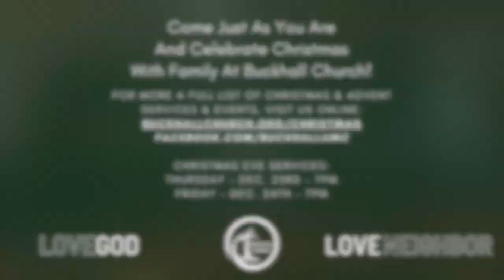The Heart That Grew Three Sizes | When Joy Is Our Song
Advent 2021 - Week 4
Buckhall Church (Manassas, VA)
Luke 1:39-55